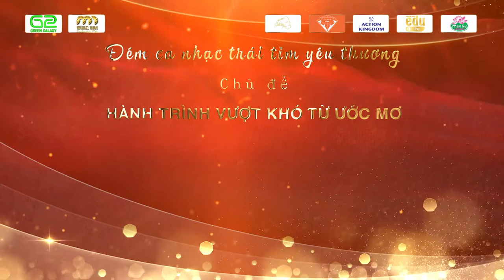Backround Hành trình vượt khó từ ước mơ